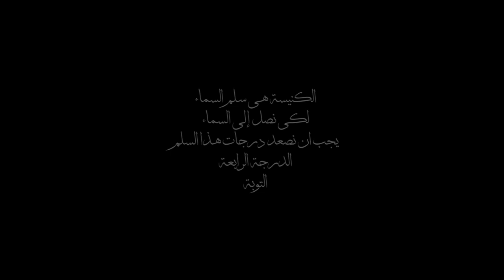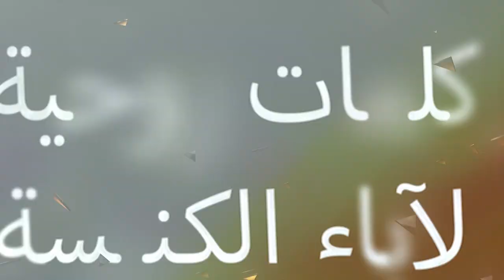(٥٠ سنة في ٥٠ يوم - الحلقة (٢٩